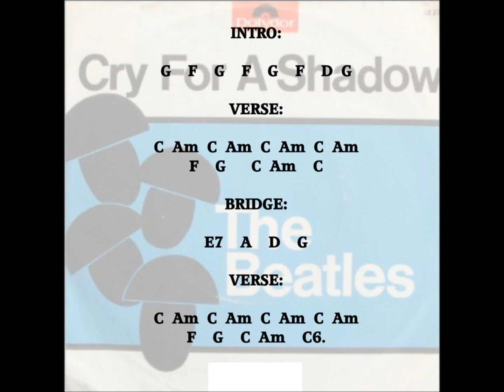"Cry For A Shadow." Easy Play Chords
SONG FACTS: Recorded on June 22nd. 1961 in Hamburg.
Written by George and John it was a pastiche of The Shadows style.
The original title was "Beatle Bop."
Pete Best was the drummer on this and also on "Ain't She Sweet."